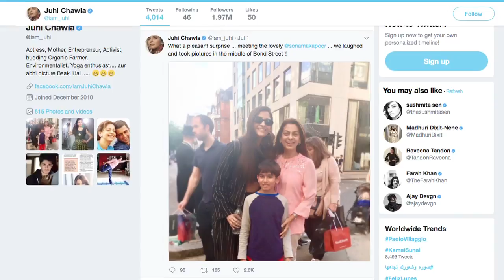Fan Moment: Sonam kapoor meet Juhi Chawla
Sonam Kapoor was busy shopping in London with alleged beau Anand Ahuja when she bumped into the very talented Juhi Chawla, what followed next was a series of photographs in the middle of the street. Anand Ahuja shared a photograph on his Instagram looking all excited to meet the veteran with just one word to say 'Aila'. Looks like Anand had a complete 'fan boy' moment posing next to the actor.